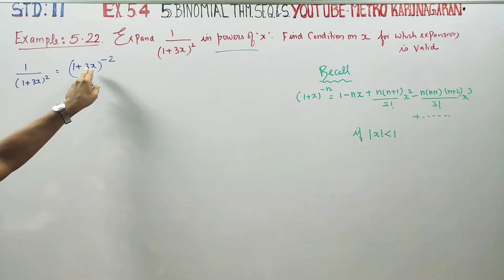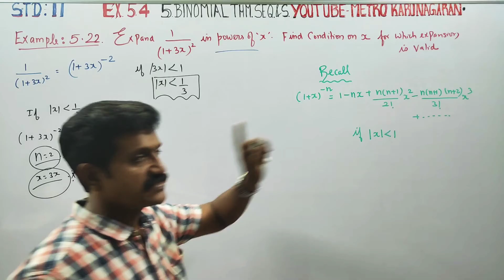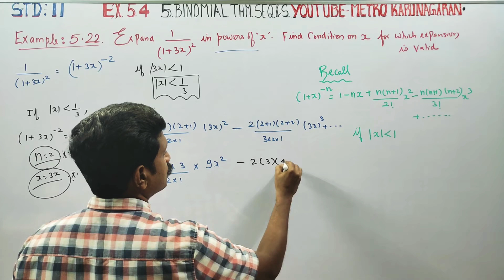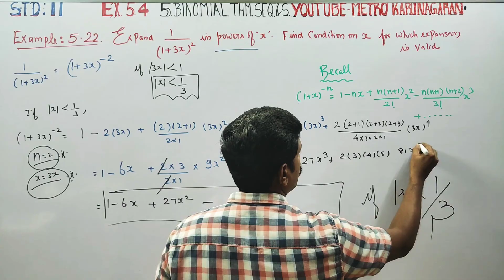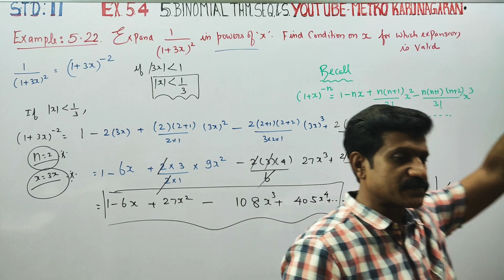11th Std Maths Example 5.22 Expand 1/(1+3x)² in powers of x. Find a condition on x for which the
11th Std full solution e-book.

CHAPTER 5 BINOMIAL THEOREM SEQUENCE AND SERIES

EXAMPLES